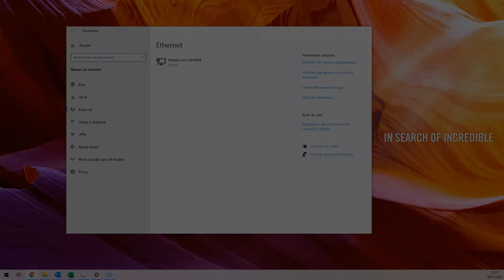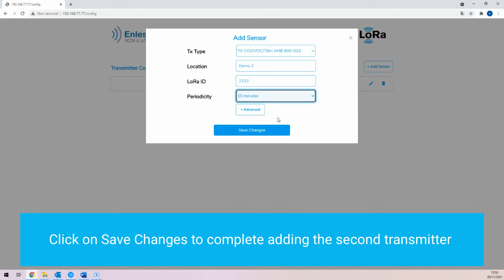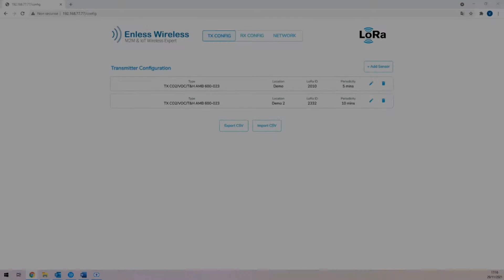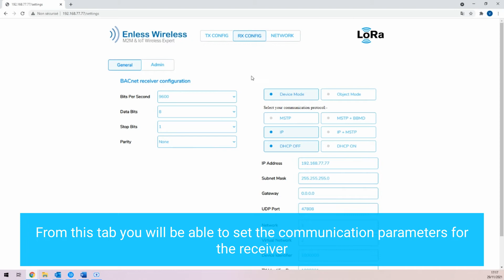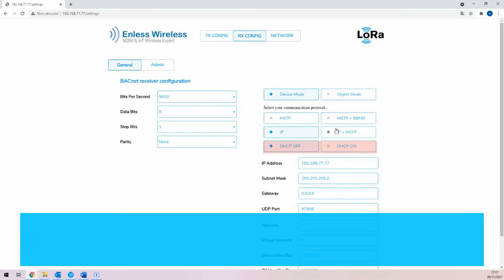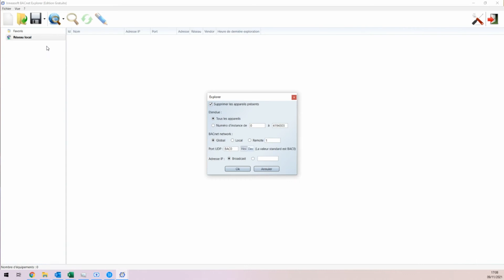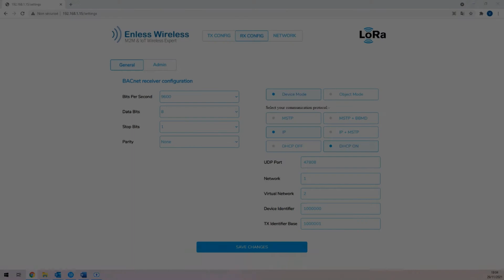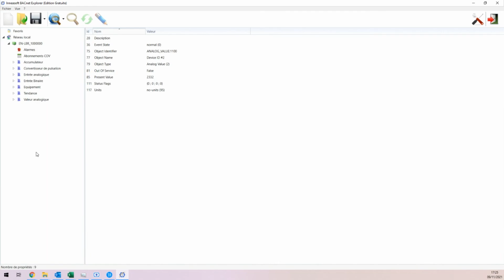Installation of LoRa sensors with the BACnet receiver